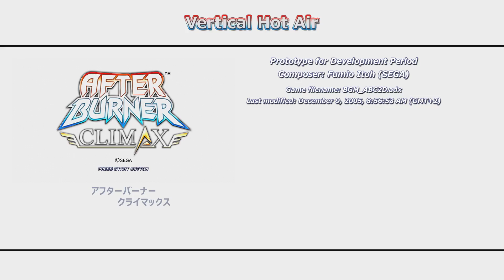Vertical Hot Air Prototype | AFTER BURNER CLIMAX In game OST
Music from AFTER BURNER CLIMAX. Extracted by Nicolaas Hamman.

Original Music Credits:
Composer: Fumio Itoh (SEGA)

From "AFTER BURNER 20th Anniversary Box"

Info Courtesy of VGMdb and my findings.

Image adapted from SEGA RETRO

Music probably belongs to SEGA.